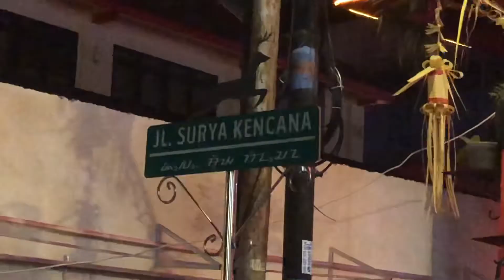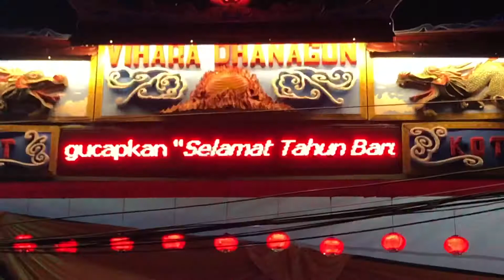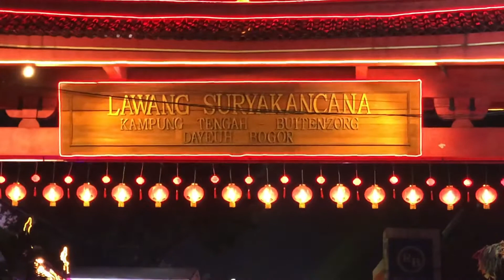VLOG| Kemeriahaan Malam Cap Go Meh di Bogor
Jalan Suryakencana yang menjadi pusat acara Bogor Street Festival Cap Go Meh (CGM) 2020 telah dipadati pengunjung sejak siang hari.

Sedikitnya lebih dari ribuan orang memadati kawasan Jalan Suryakencana mulai dari Lawang Suryakencana hingga ujung Jalan Siliwangi.

Jalanan dipadati oleh pengunjung yang ingin meghabiskan waktu sembari menikmati ragam penampilan yang sengaja dihadirkan dalam festival Cap Go Meh tahun ini.